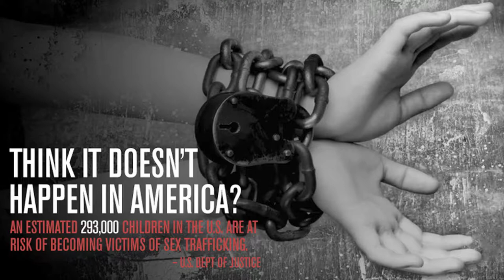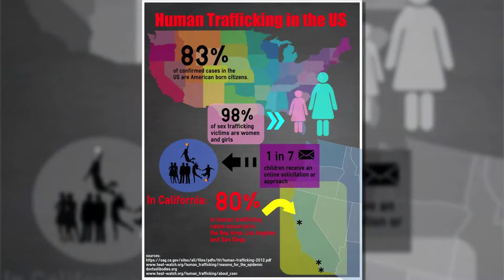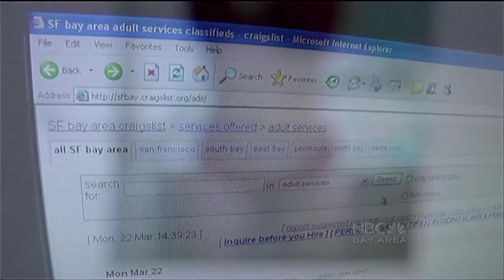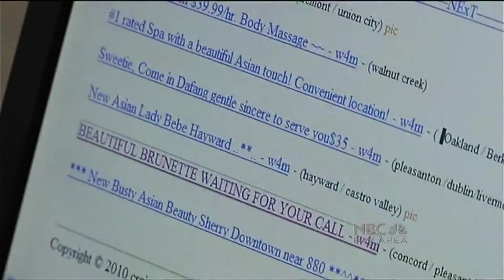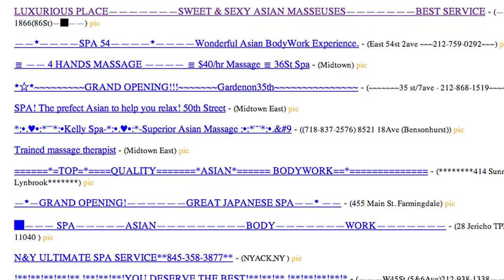The 805 Focus on Hope Refuge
- Bob Ryan from the Santa Barbara based non-profit organization, Hope Refuge, discusses the issue of human trafficking that is affecting the United States and particularly Santa Barbara. Learn how the organization aims to provide a safe environment for victims of human trafficking and assist in their recovery, as well as raise awareness of the issue in the community.